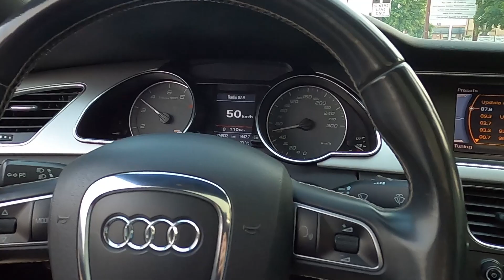Farewell Audi S5!! *Returning Max's NEW Car*